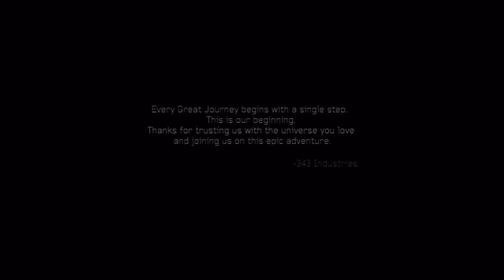Halo 4 with RedLlama and Bourquenbeans #28 - The Finale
Bourquenbeans and RedLlama get their hands on Halo 4 and play through the campaign.